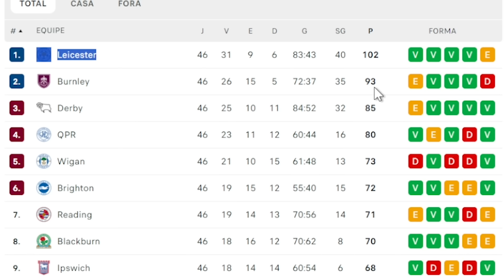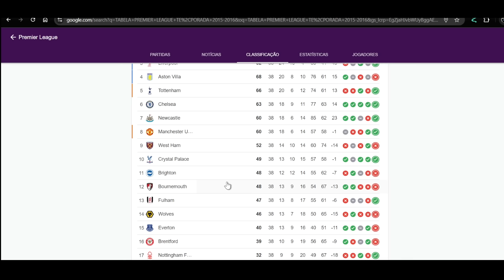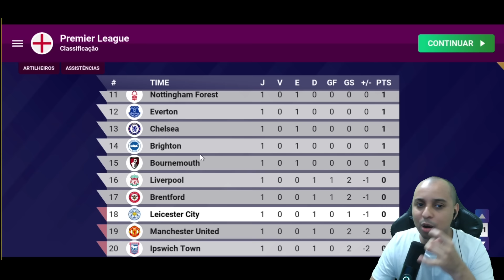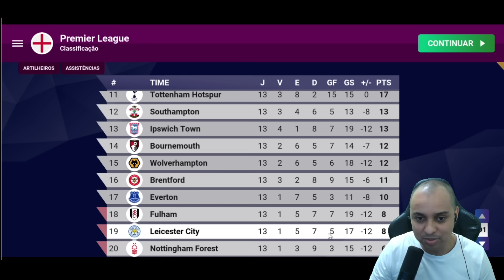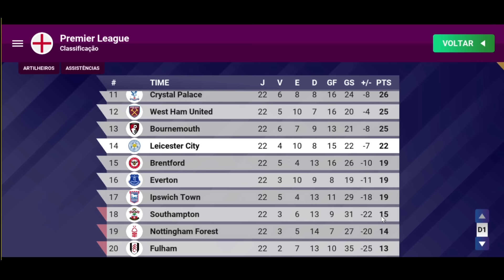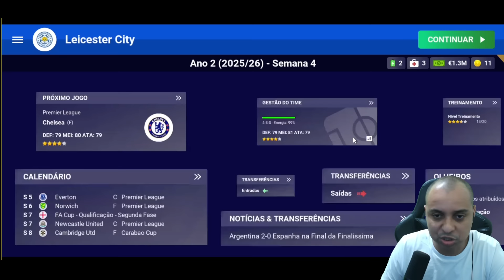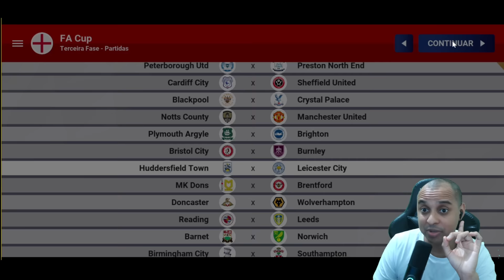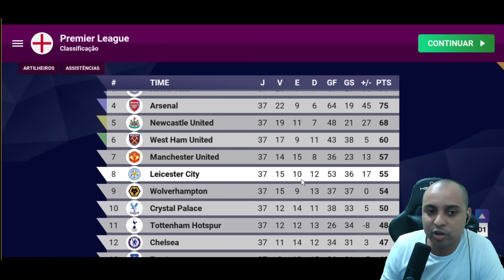NOVO MODO MÁQUINA DO TEMPO NO WORLD SOCCER CHAMPS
Esse é o novo modo que eu crei no world soccer champs o modo maquina do tempo no qual nós revisitamos feitos marcantes que ja aconteceram na história do futebol e tentamos refaze-los usando o jogo de futebol para celular, world futebol champs.

E nesse episódio vamos tentar refazer o Leincister da temporada 15/16 que ganhou a premier league de maneira inacreditavel.